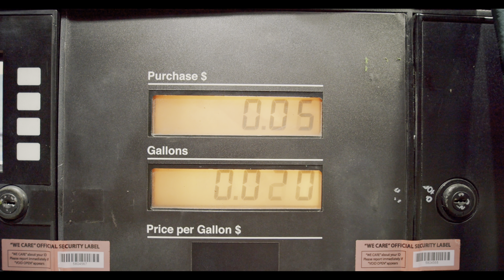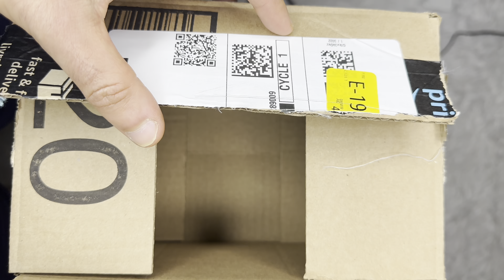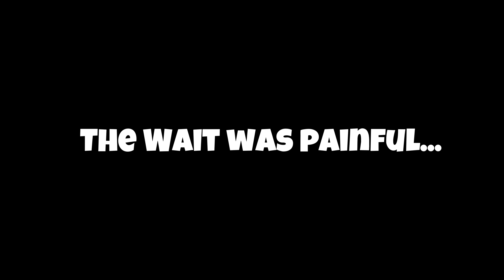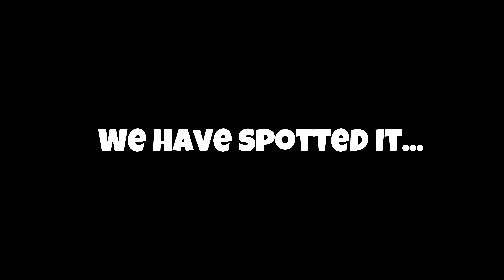Tesla Model Y: Delivery Day Experience is UNREAL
Delivery Day of my Tesla model Y in 2023. It has been a long time coming and convincing my wife was the first challenge and the rest is history. I will walk you through the process of ordering and what the pick up process is like in Toronto, Canada. I hope you enjoy the video and got a few laughs out of it.

🔴 Products I use for my Tesla:

🚘 Interior Accessories (Amazon)
Phone Window Mount
Dragy (for 0-60 times)
Tesla Model Y Floor Mats
Tesla Model 3/Y Storage Tools

🫧 Cleaning (Amazon)
Chemical Guys Interior Cleaner
Chemical Guys Car Cloth
Microfiber Cloths

TeslaTesla NewsTesla UpdatesTesla RumorsTesla LeaksNew TeslaTesla Model YModel Y TeslaTesla Model 3Tesla Model YTesla Model STesla Model XModel 3Model YModel SModel XTesla DetailsTesla SetupTesla DetailsInitial Tesla Setup12 Tesla StepsTesla SettingsTesla Model Y SetupTesla Model 3 SetupTesla Owners GuideTesla Owners ManualTesla GuideTesla Buying TipsBuying a TeslaTesla MistakesAvoid These Mistakes When Buying a TeslaMistakes TeslaHow to Buy a TeslaTesla FSDTesla Full Self DrivingWhat is Tesla FSDShould I Buy a TeslaWhat Tesla Wheels to BuyWhich Tesla to BuyNew TeslaTesla Buying GuideTesla Buyers Guide